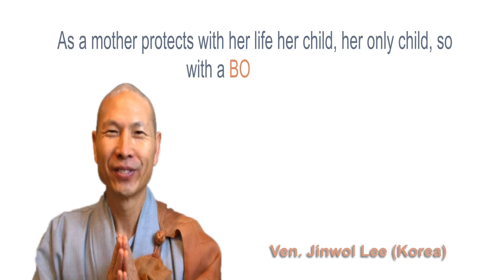World Peace Day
Elijah Interfaith Leaders of different traditions offer prayers for peace and hope on the occasion of world peace day. Join Rabbi Alon Goshen-Gottstein, Dharma Master Hsin Dao, Bhai Sahib Mohinder Singh and Sukhbir Singh, Swami Atmapriyananda, Metropolitan Nikitas Lulias, Abbot Timothy Wright, Grand Mufti Mustafa Ceric, Rabbi Awraham Soetendorp, Sister Jayanti, and Ven. Jinwol Sunim, and Chief Rabbi Jonathan Sacks in this journey of interfaith prayers and raise your heart together with theirs for world peace and hope.